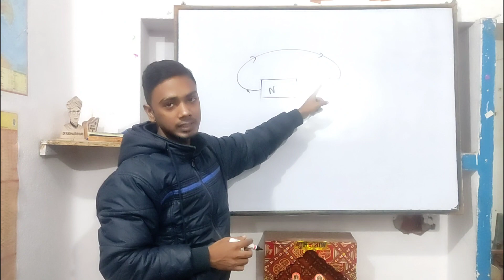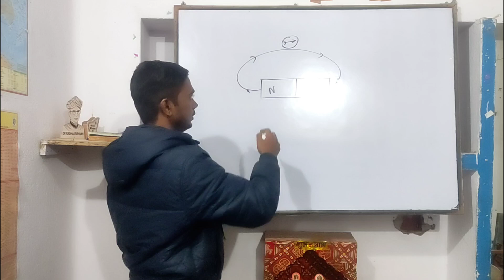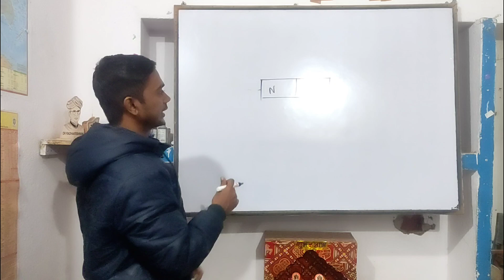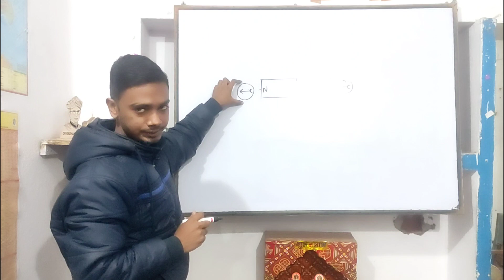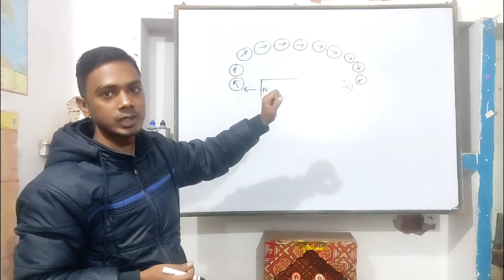How to Visualize Magnetic Field Patterns | Tips for Class 10 Physics!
In this video, we’ll explore the fascinating topic of magnetic field patterns in the context of the Magnetic Effect of Current. Whether you're a Class 10 student or just curious about physics, this tutorial will guide you through the essential methods to determine magnetic field patterns using simple tools and techniques.

We'll cover:
    The basics of magnetic fields
    Step-by-step methods for visualizing field patterns
    Practical examples and experiments you can try at home
    Tips for mastering this crucial concept in your studies

Join us on this journey to understand how current influences magnetic fields and learn how to represent them effectively!